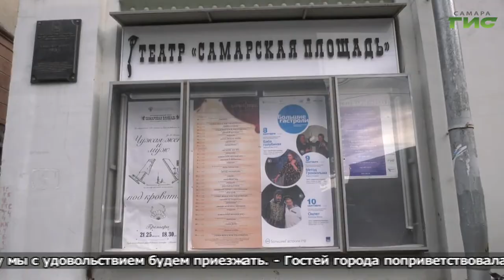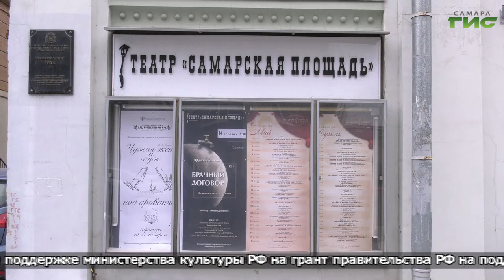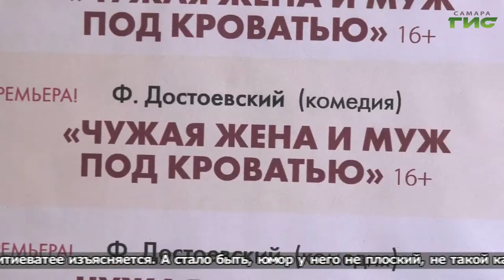"Театр "Самарская площадь" / "Город С" от 05.11.2021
Участие в фестивалях, гастролях, новых проектах. Какие премьеры представил для зрителей театр "Самарская площадь"?  Какие планы на театральный сезон? Смотрите программу "Город С". Гость в студии — Наталья Носова, директор театра "Самарская площадь".